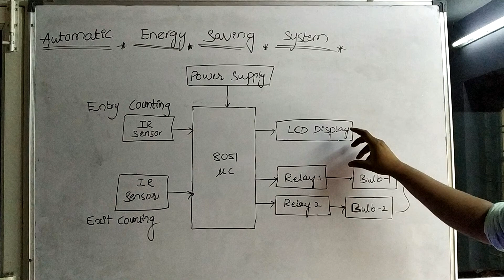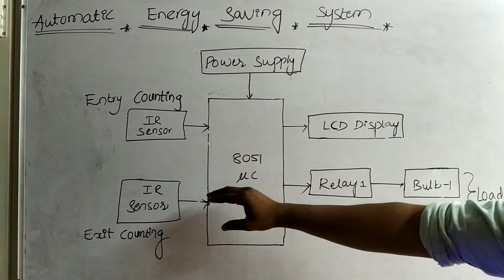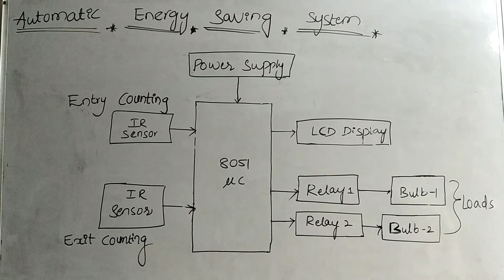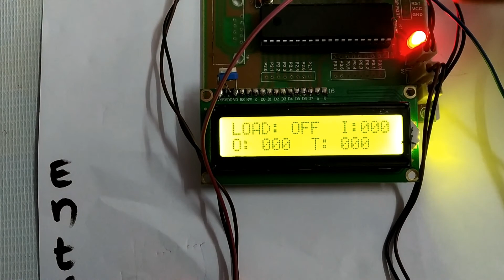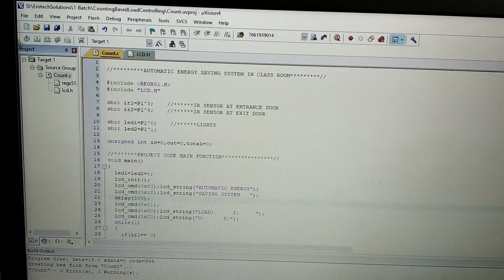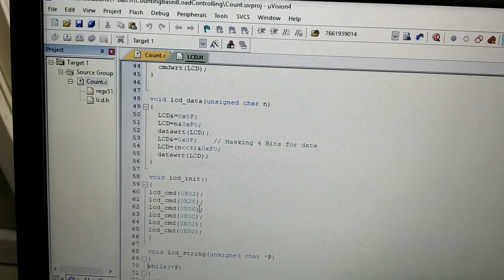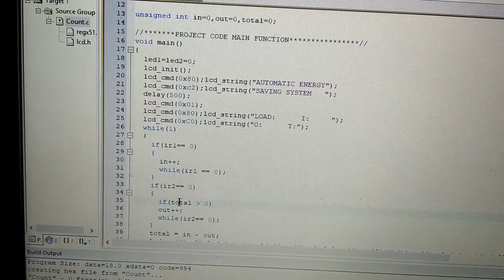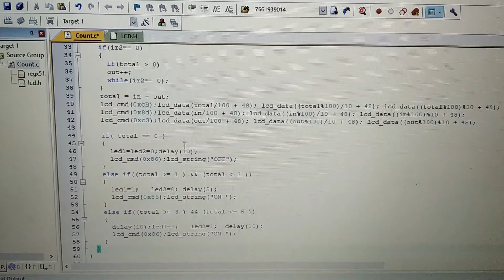Automatic Energy Saving System using Micro controller - IR Sensors , Relays combination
Automatic room light control using IR Sensors, AT89C51 controller , 16*2 LCD, 5V DC Relays. Persons counting system used by IR sensors connected with IO pins. It generates High to Low pulse. Entry count displayed on 16*2 LCD with 1st line, Exit count detected by another IR sensor displayed on 2nd line and total count displayed with second line middle position. Electrical loads connected with Relays. if more than 3 persons inside two loads ON.